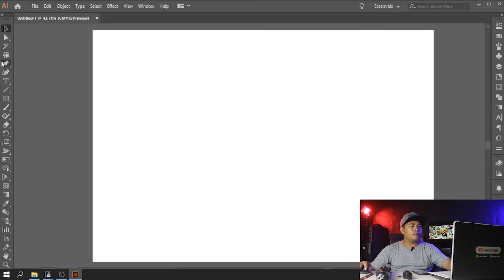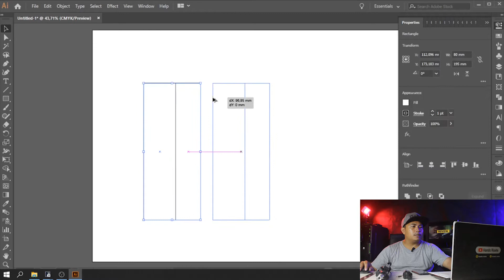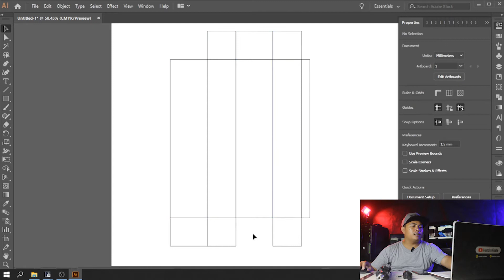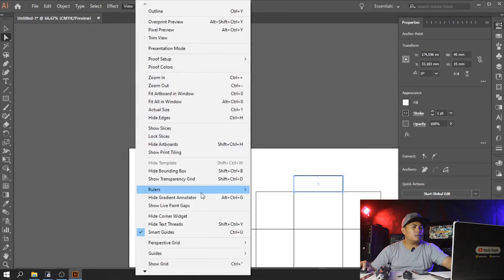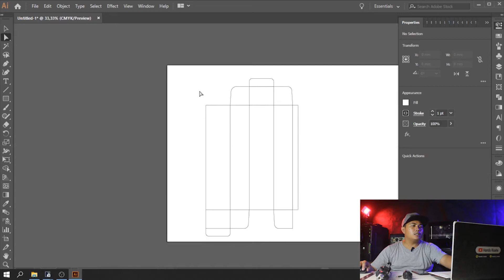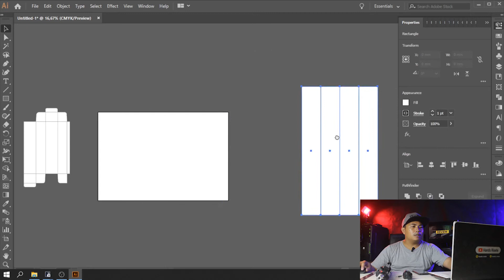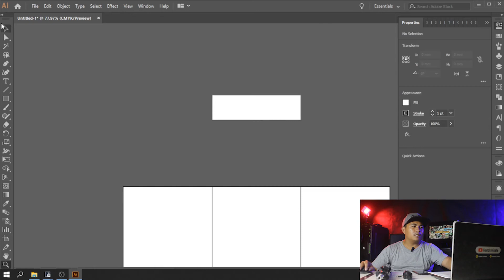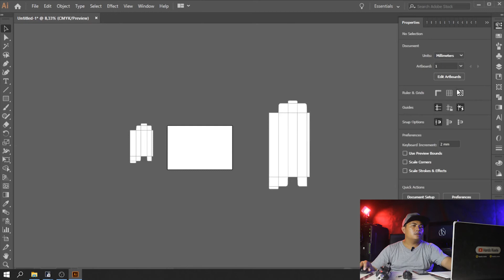Cara Mengukur Produk Ketika Ingin Dibuatkan Kemasan dan Cara Membuat Kerangka Kemasannya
Video ini menjelaskan bagaimana cara mengukur produk ketika produknya ingin dibuatkan kemasan dan setelah mengetahui ukurannya bagaimana cara membuat kerangka kemasannya.

== ORDER DESAIN & CETAK ==
Silakan kontak :
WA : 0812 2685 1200